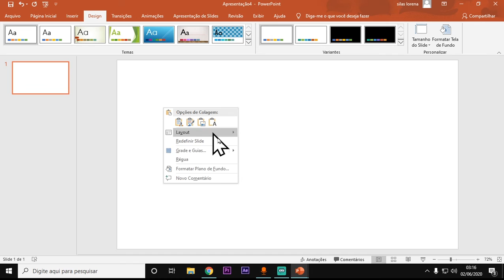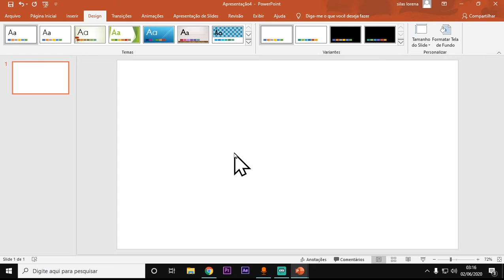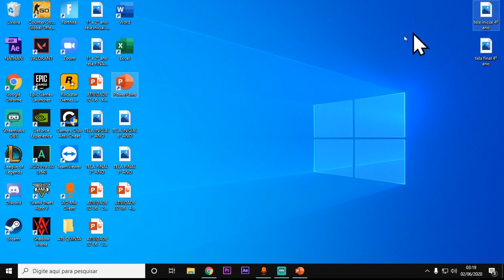Informática - 4°ano - 03/06